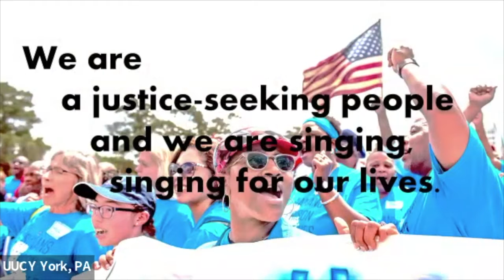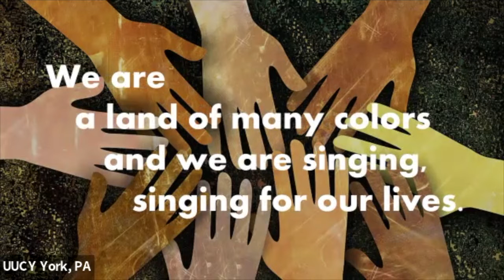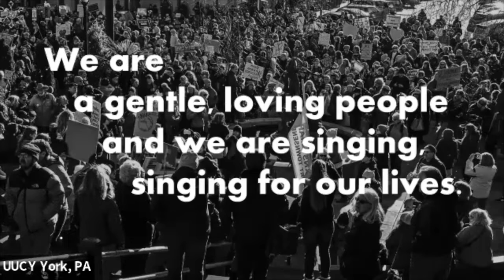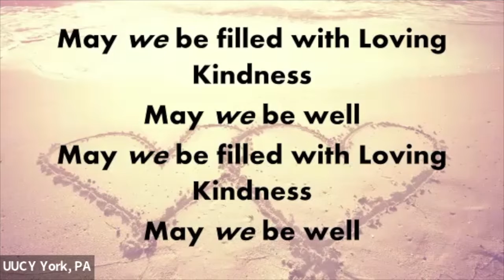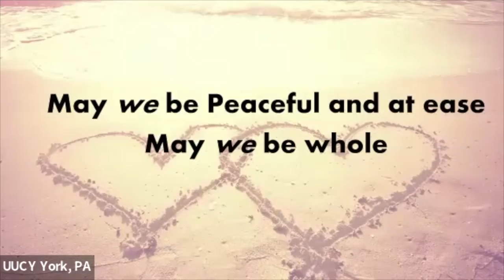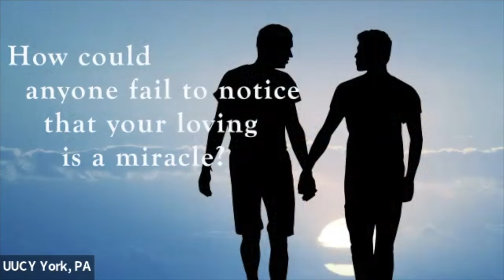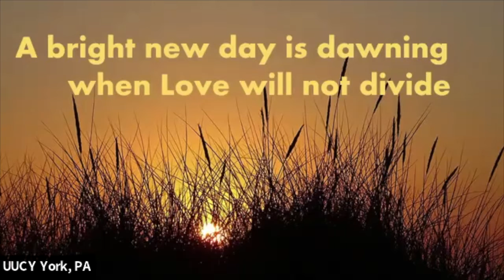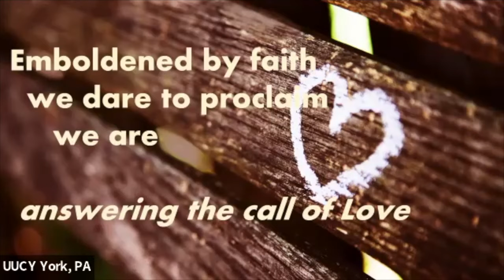Pride Service: The world may not be ready to celebrate your queerness, but we are.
This morning we chose to celebrate pride within our UUCYork community.  Pride has its roots in the Stonewall Riots.

In 1969 in New York, police would take patrons of the Stonewall Inn into the bathroom and strip search to verify their sex and to see if they were guilty of laws regulating that each person in public must wear at least three pieces of clothing that match their sex.

Pride began because loving people, people longing for freedom, had the courage to transform their silence into language and they language into action.

Silence only immobilizes us, but we have already done the work of transformation...and there will be people who want to undo that work.